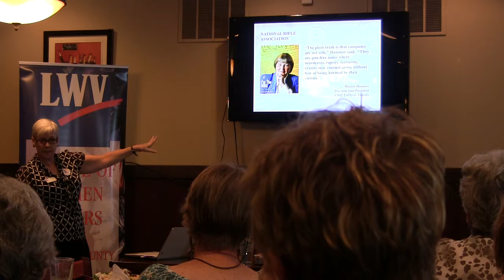Gun Safety Hot Topics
Common sense reasons to keep guns off campus presented by LWV Seminole Hot Topics Luncheon.  Presenters: Patricia Brigham, Chair, LWV Florida Gun Safety Committee & Paul Rooney, Asst. VP, Safety and Security Risk Management, Valencia College (former City of Orlando Police Chief)